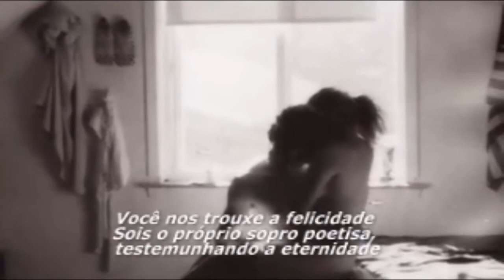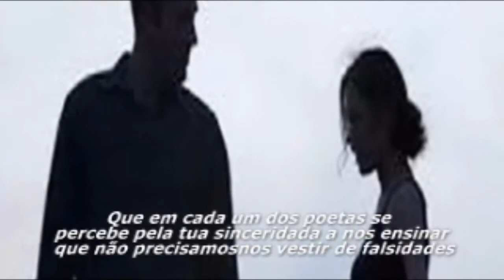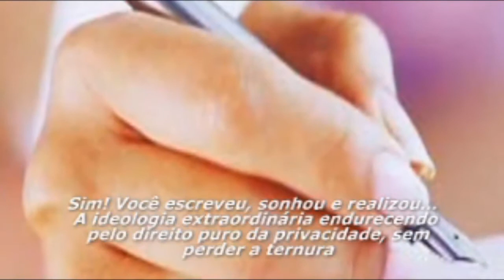SOPRO DO AMOR HILDEBRANDO MENEZES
HILDEBRANDO MENEZES